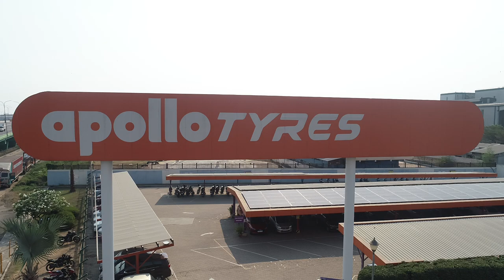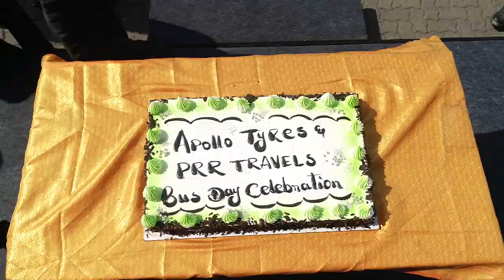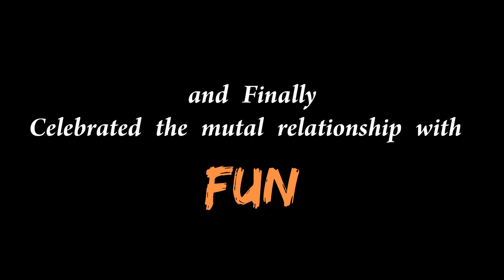Apollo Tyres, Chennai - Bus day Celebrations 2022